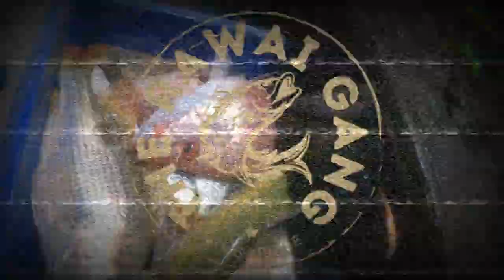The Rawai Gang: A weekly affair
A short look into what goes on in rawai fishing

00:00 - 01:58 Not For Nothing - Otis McDonald